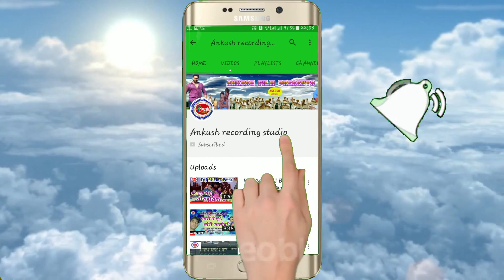Patna Se Ghoongru Mangaadi Balam | Mukesh Premi | Hit Song